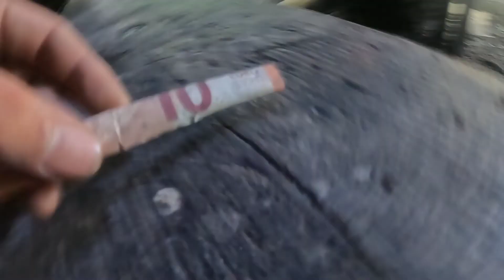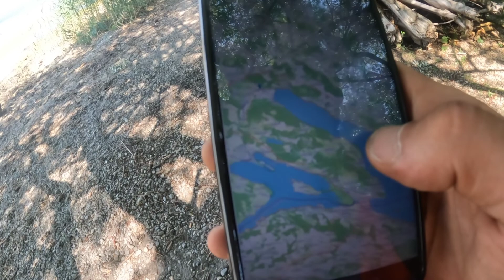Tag 3 - PLANÄNDERUNG am BODENSEE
Planänderung am Bodensee...
Auf meiner Fahrradtour ist es wie im echten Leben, man sollte spontan und flexibel sein.
An Tag 3 mit Rad und Hund, ändere ich meine Pläne und fahre nicht weiter in den Osten, ich fahre dafür...

Wünsche euch viel Spaß bei Tag 3 - Teil 1